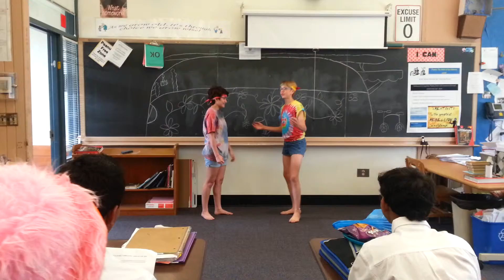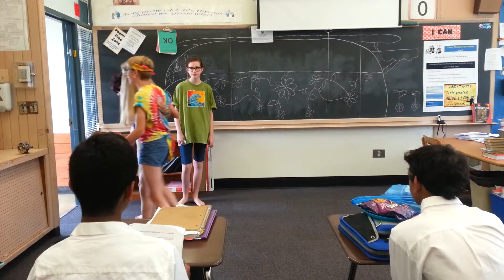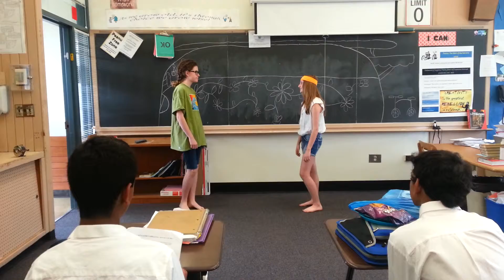Taming of the Shrew 60s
English project for Mrs. Pfeiffer's eighth grade class